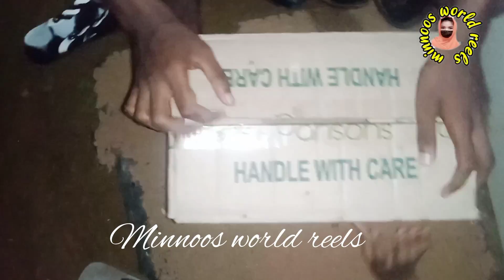cat to parrot പൂച്ച തത്തയെ പിടിച്ചപ്പോൾ 🥺പാവം തത്ത 🥺ഇനി എന്താവോ എന്ദോ